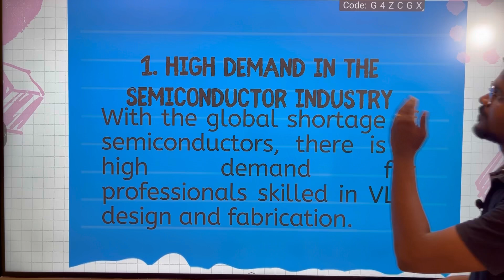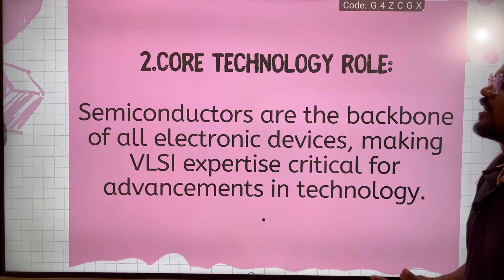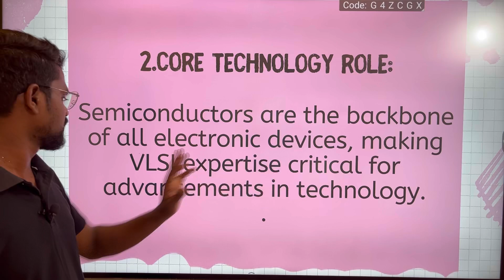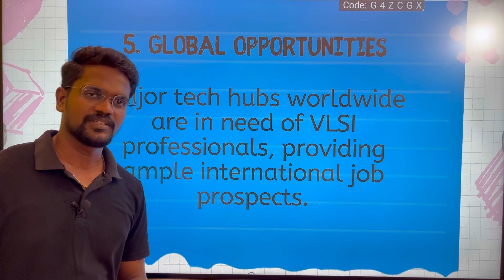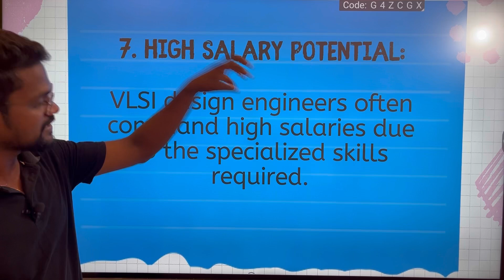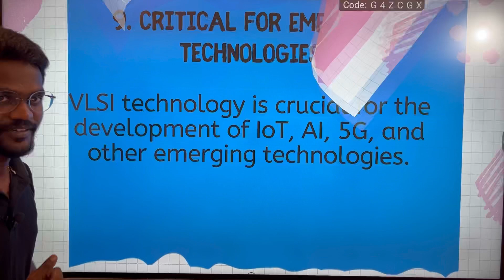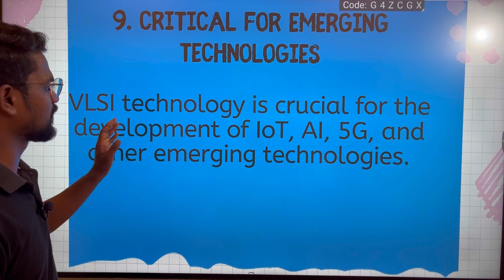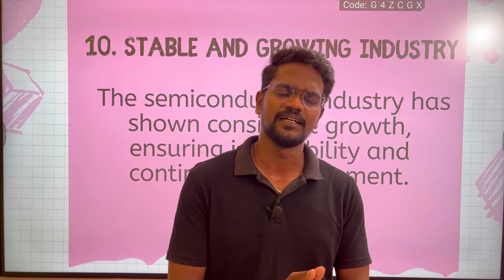Future Scope Engineering|VLSI Design|India|Hugh Demand in Future|Tamil|Muruga MP#TAMIL